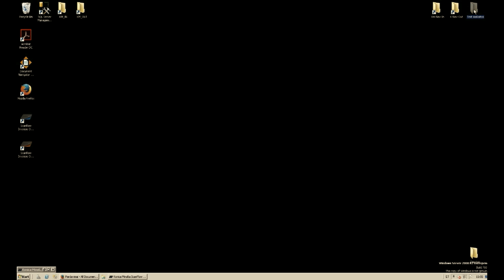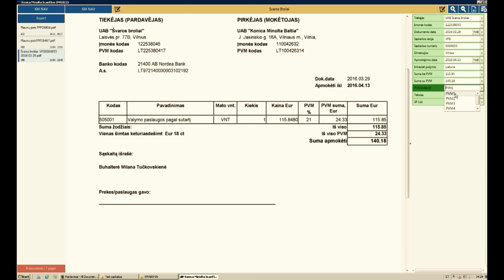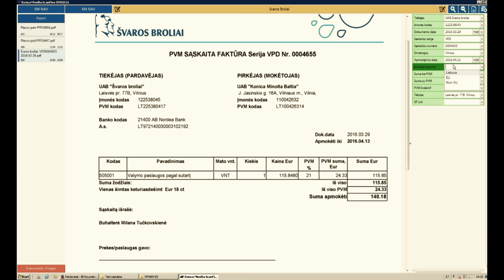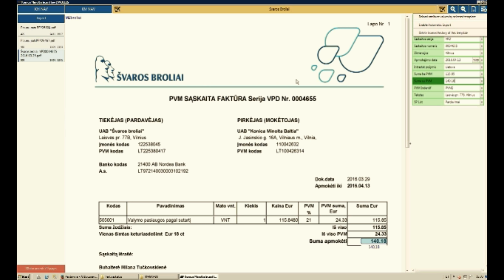Automatinis sąskaitų - faktūrų įvedimas